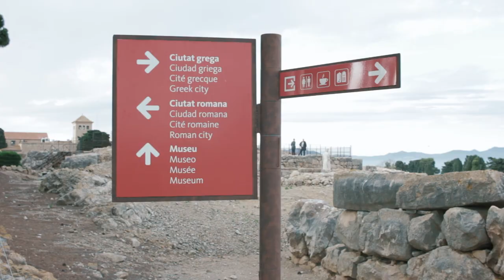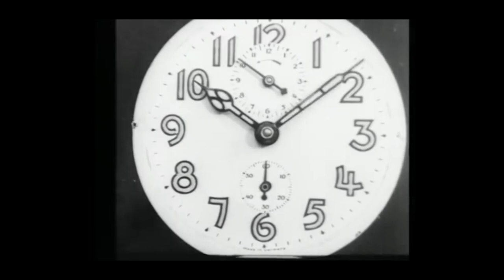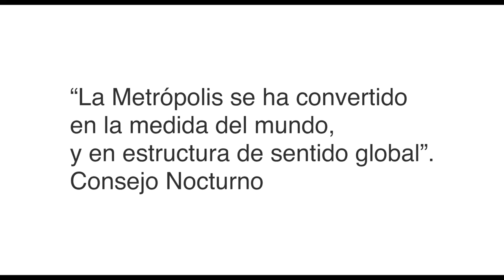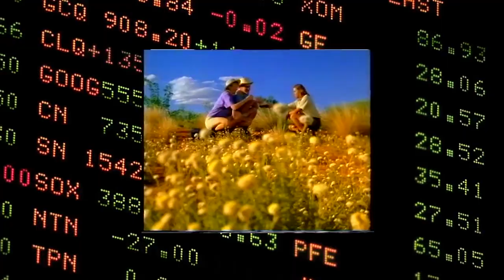MdF #10. Locus Incognito (Naturaleza, arte, biopolítica de los lugares)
"Lo natural" no existe, sólo nuestra mirada.

A lo largo de la historia cultural de Occidente, el motivo del locus amoenus ha sido fundamental a la hora de dar forma a nuestra idea de naturaleza más allá de nosotros mismos, esa que siempre parecemos anhelar como lugar en el que refugiarnos de las penurias cotidianas. Un motivo tramposo y esquivo que, especialmente en la era de la imagen y la hipermodernidad ha mutado a velocidades de vértigo hasta casi implosionar ante nuestros ojos.

La pieza, creada para el Centro de Cultura Contemporánea de Barcelona, plantea una breve reflexión sobre la manera en la que la imagen de “lo natural", en conflicto con nuestros deseos y miedos más primarios, configura nuestra visión del mundo (en tanto constructo biológico y político) y por tanto marca de forma profunda nuestra relación con el entorno, llevándonos muchas veces por el camino del autoengaño y la destrucción. Sin embargo, la vida se sigue multiplicando alrededor, y todavía estamos a tiempo de pararnos, y escuchar.